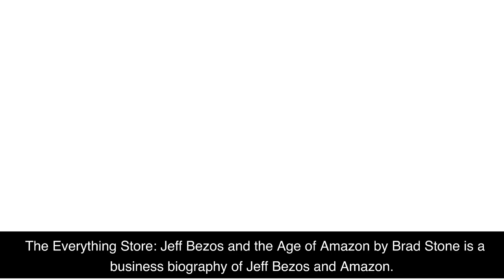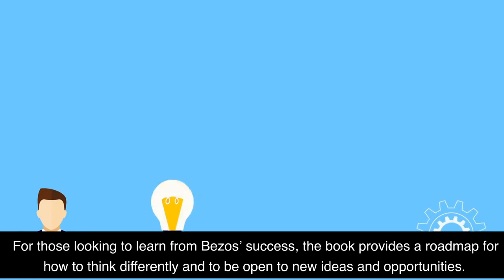The Everything Store: Jeff Bezos and the Age of Amazon by Brad Stone Book Summary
Please consider supporting my work for as little as $5 by buying me a coffee Free Amazon Audible for 1 Month - You can listen to this book and thousands of other titles. Free 30-day trial. Win-win!) Learn about the incredible story of Amazon's founder Jeff Bezos and the rise of the world's largest online retailer in this 2-minute summary of The Everything Store: Jeff Bezos and the Age of Amazon by Brad Stone. This book dives deep into the life of one of the world's most successful entrepreneurs, exploring the vision behind Amazon and the challenging obstacles it faced along the way. Discover the unique strategies that Jeff Bezos used to make Amazon the juggernaut it is today. Watch this video to get a quick overview of this incredible book.